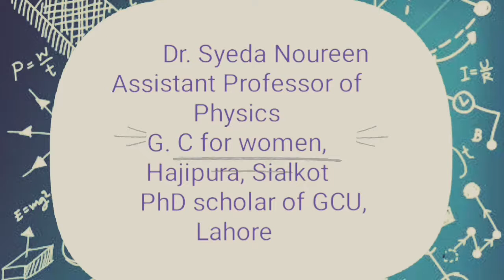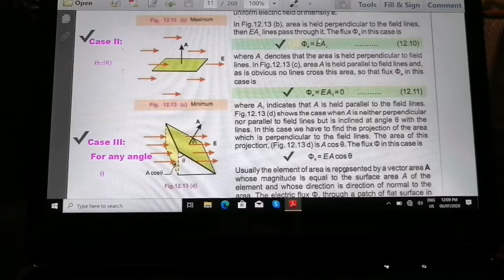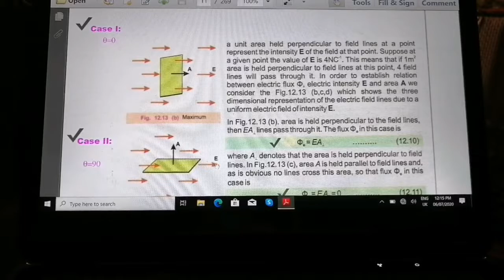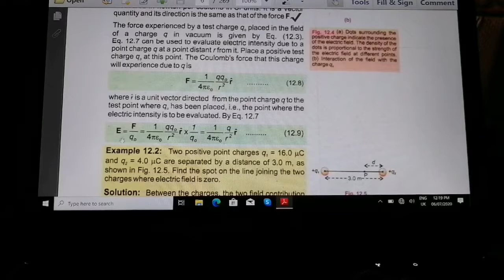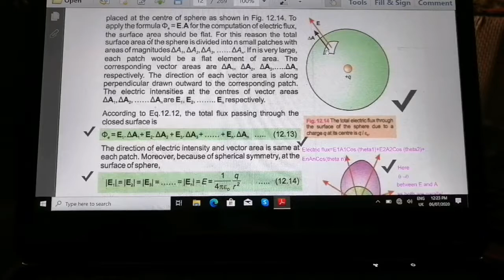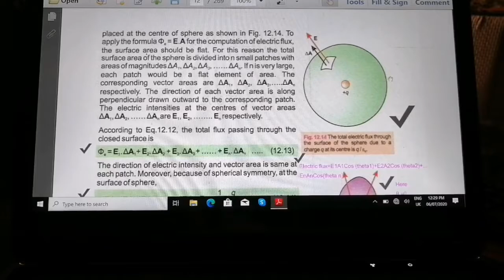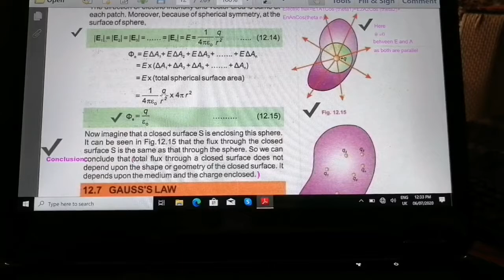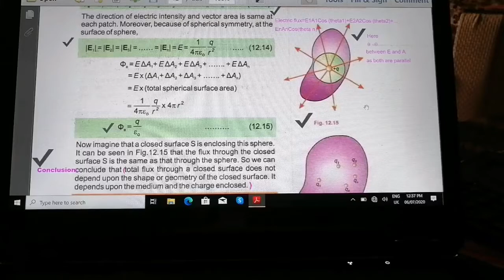Electric Flux (Fsc/Ics 2nd year)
Complete topic with it's derivation within a closed surface